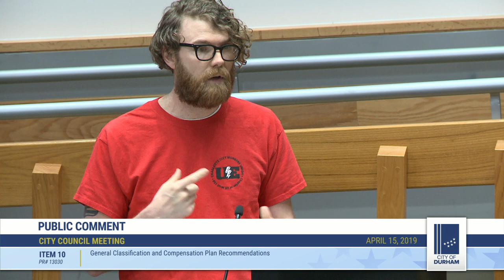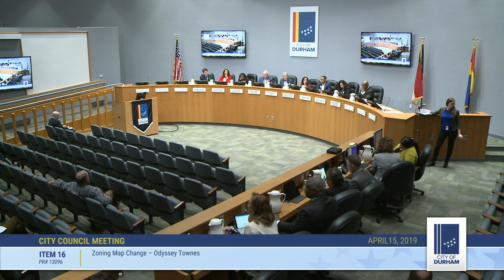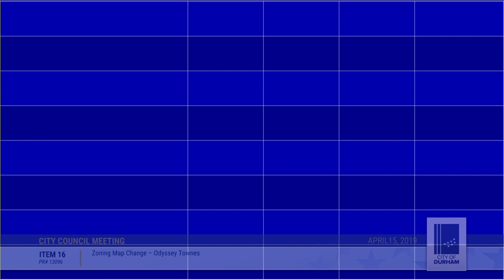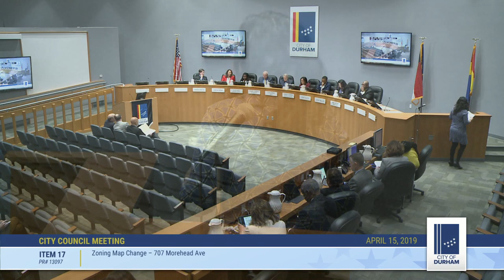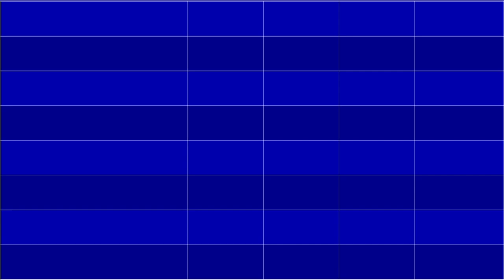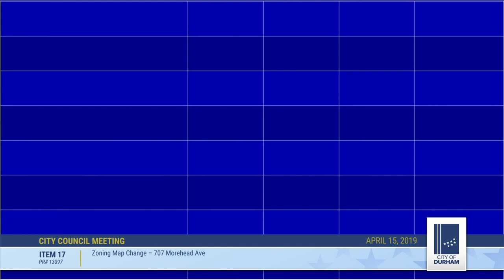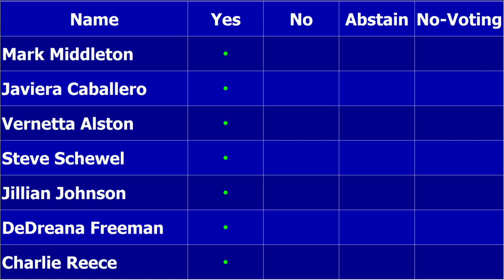Durham City Council Apr 15, 2019 2 of 2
Part 1 of 2 Ceremonial Items continued
Sound the Alarm 00:06
Sister Cities: Tilaran, Costa Rica 03:47
Announcements by Council 13:01
Priority Items by the City Manager, City Attorney and City Clerk 16:03
Consent Agenda 17:22
21. Resolution in Support of the Medicare for All Act of 2019 19:04
10. General Classification and Compensation Plan Recommendations 22:02
14. Consolidated Annexation Item – 1309 Junction Road 1:04:29
15. Zoning Map Change – Kings Daughters Inn 1:11:44 (continued to June 3, 2019 City Council Meeting)
16. Zoning Map Change – Odyssey Townes 1:13:36
17. Zoning Map Change – 707 Morehead Ave 1:20:42
18. Public Hearing on and Approval of the Draft FY 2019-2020 Annual Action Plan 1:36:05